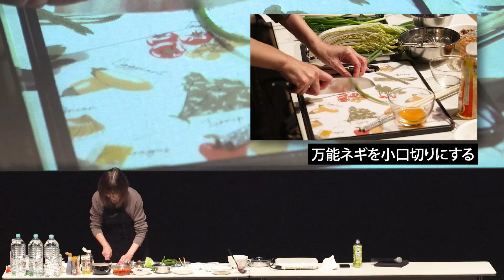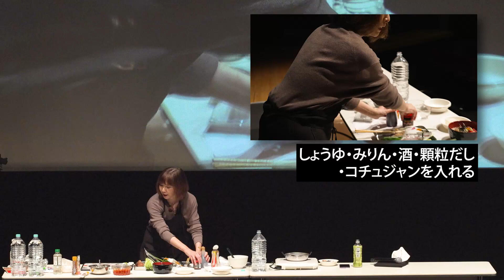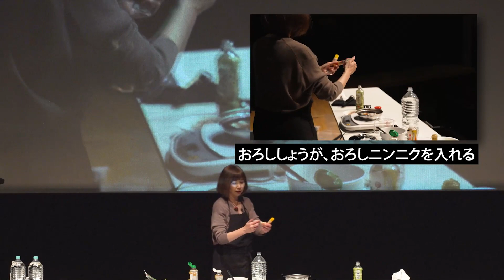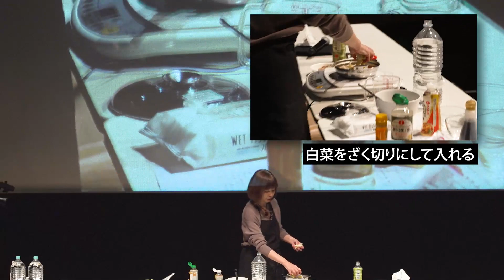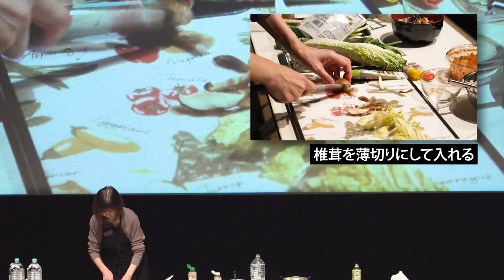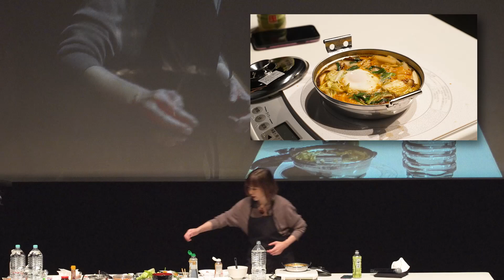名古屋市食育講演会「食育について考えるin名古屋」（③料理実演パート）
令和５年１月１８日に食育講演会を開催し、タレントの麻木久仁子さんを講師にお迎えして「体を温めて免疫力を高めよう」をテーマにお話しいただきました。また、食環境づくりの優れた取り組みを募集するコンテスト「食育イノベーション大賞」の表彰式を同時開催しました。これらの動画を公開しますので、ぜひご覧ください！

‹2023年3月制作　健康福祉局›